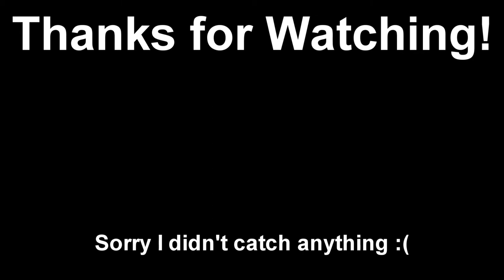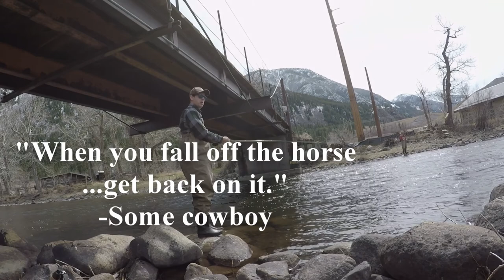STILL WORTH IT! - Skunked on the Stillwater (Breathtaking Views!)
It was a beyond beautiful day on the Stillwater River, unfortunately the fish didn't feel like making the day a little better.  Elijah and I got some good experience using our fly rods and will have to coax the fish again some other day.

Do you think it is worth it to make videos where we don't catch any fish?

SONG: Mike B. Fort - A Tear is Falling Down